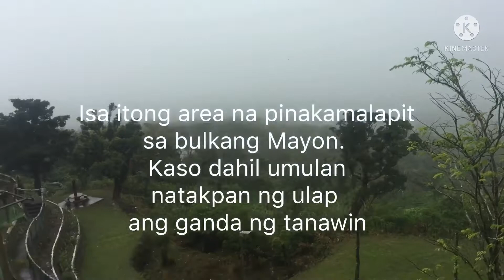Ligao Bicol Specialty | Puto Macapuno and Skyline